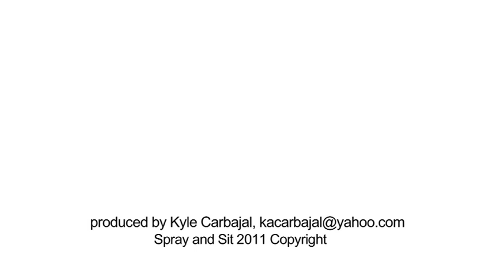Spray And Sit - Official Video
Can you imagine a Public Restroom without germs?

Spray And Sit..The World's Most Powerful Toilet Seat Sanitizer.

Now this is Possible with..

Spray and Sit

The best antimicrobial secret was and Original Technology developed for the US Navy
To control the spread of microbial Infections in nuclear submarines (SO COOL)
SAS is Mechanical Molecular device which destroys microbial cell by stabbing through the cell membrane and electrocuting the organism (GENIOUS) this is a cutting edge technology that was a military secret (FANTASTIC)
Today it has been r-engineered into a water based solution which provides the antibacterial, antiviral, anti fungus and anti algae protection of a broad spectrum antimicrobial sanitizer that continuously kills up to 28 days from each application (MY HERO) while being totally non-toxic to humans and animals. (SO GREEN)
So every time that I used Spray And Sit I'm feeling SO COOL, GENIOUS, FANTASTIC, EXTRAORDINARY, GREEN ... MY HERO..

Spray And Sit